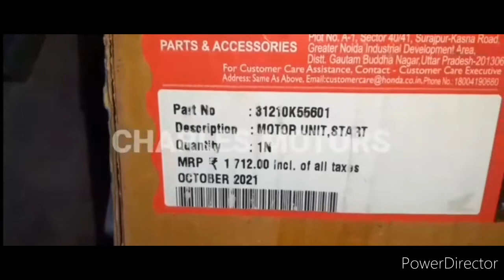Honda Dream Yuga self motor change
Hi friends
This channel is all about making useful tools
using the bike spare scarp available in
amazing tools using bike service working tools